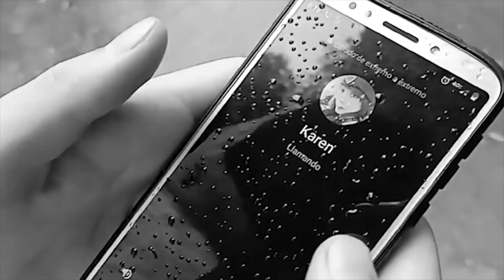El Principio del Fin - Cortometraje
Inspirado en el cine de la vanguardia rusa, 2 historias paralelas se juntan para un terrible final.

Dirigido por Carlos Ruano y Guillermo Antonio Morfín
Estelarizado por Karen Bello y Carlos Ruano

Somos un grupo de estudiantes amantes de películas y con ganas de hacer cine, y ese es el principal objetivo de estos proyectos para que puedan llegar a todas las personas que comparten el amor por este arte.